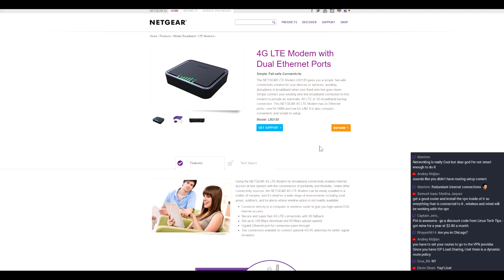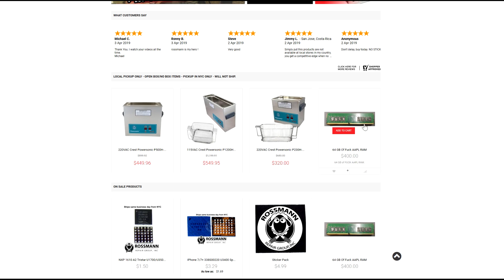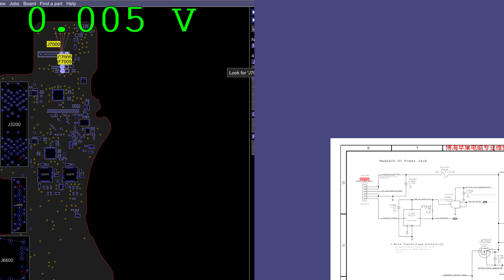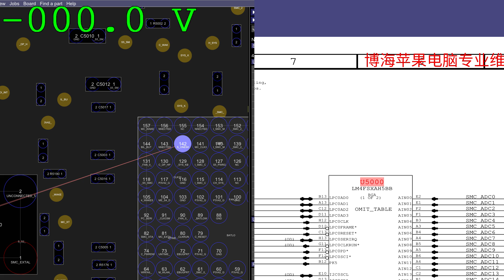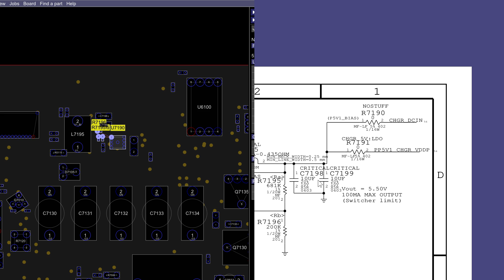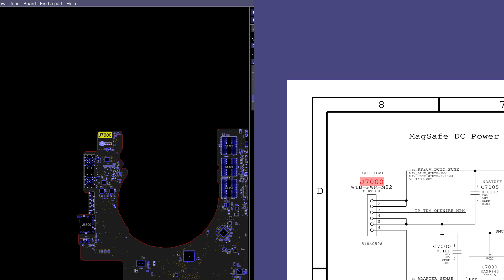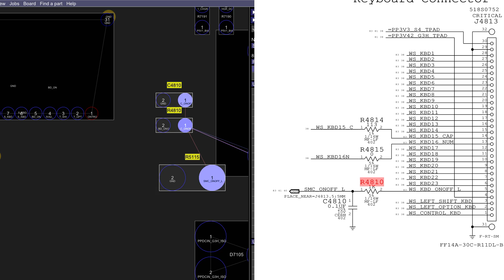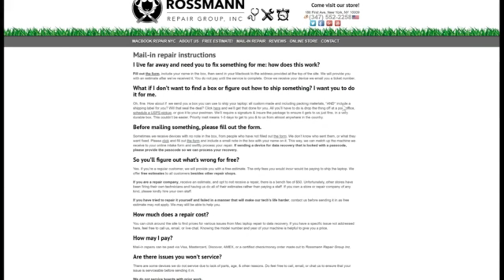No green light on A1278 Macbook